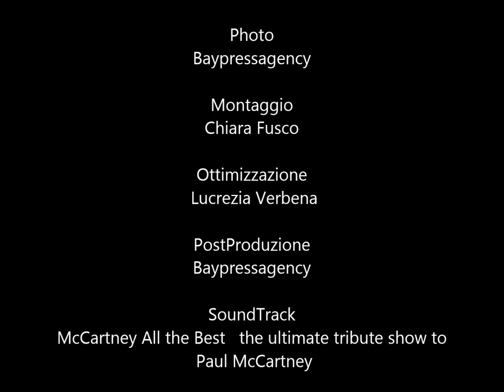Paul McCartney. "I luoghi della memoria" di Carmine Aymone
Analogic Cam
Giustina Solofrizzi

Digital Cam
Assia Alagi

Photo
Silvio Frigerio

Photo
Baypressagency

Montaggio
Chiara Fusco

Ottimizzazione
 Lucrezia Verbena

PostProduzione
Baypressagency

SoundTrack
McCartney All the Best   the ultimate tribute show to Paul McCartney

Fatima Estrella

Grazia Arcidiacono

Regia
Bruno Aymone